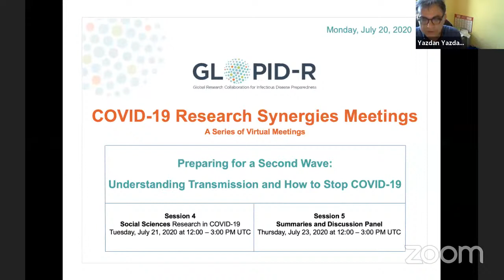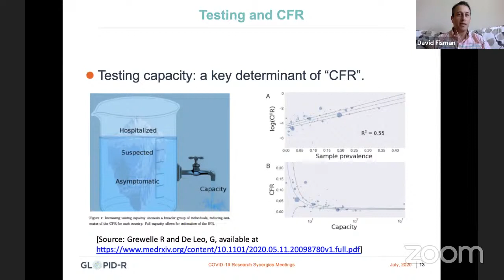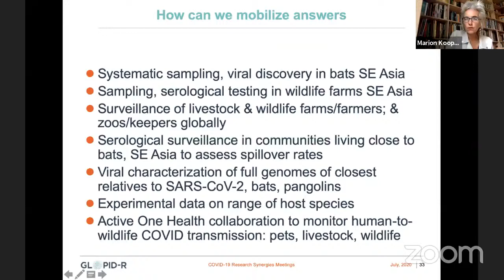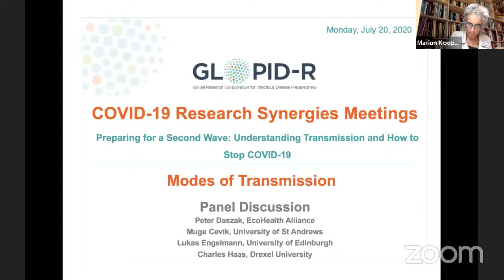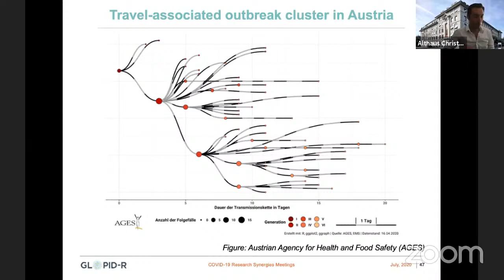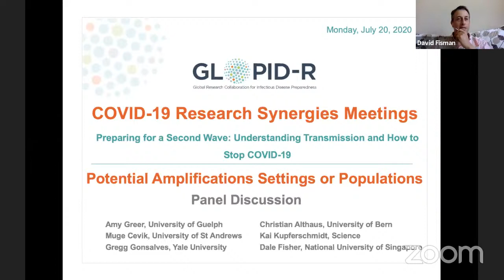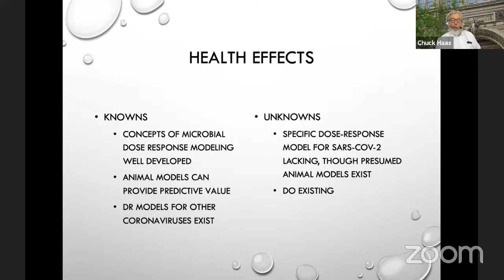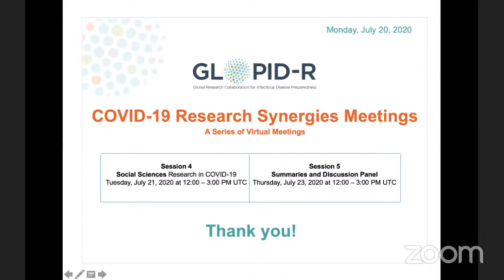COVID Research Synergies Meeting - Understanding transmission and how to stop COVID-19